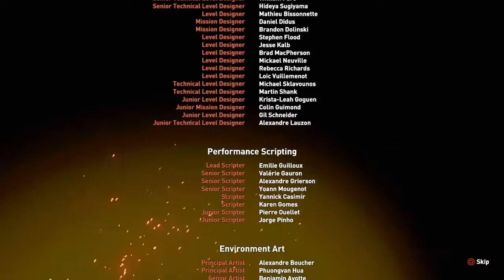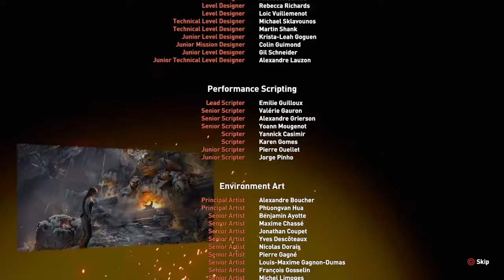Shadow of the Tomb Raider Part 10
In this video it will show the endof the main story